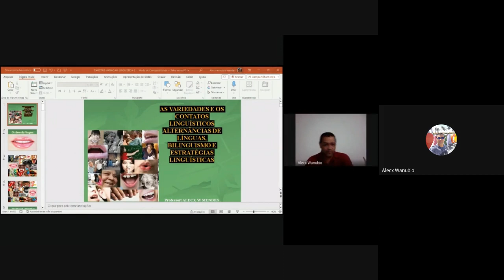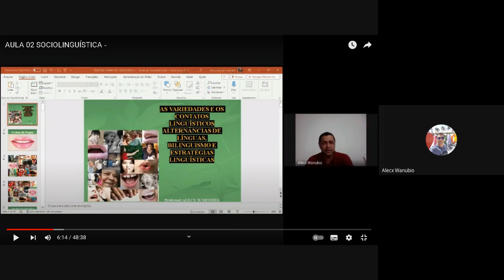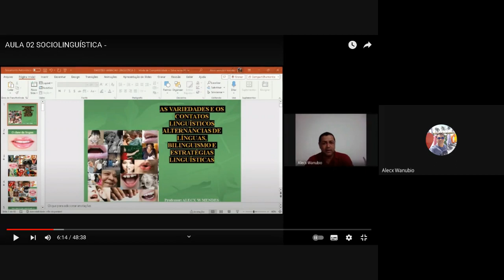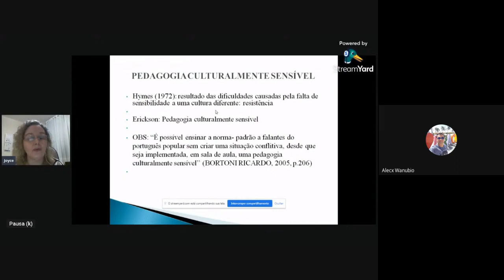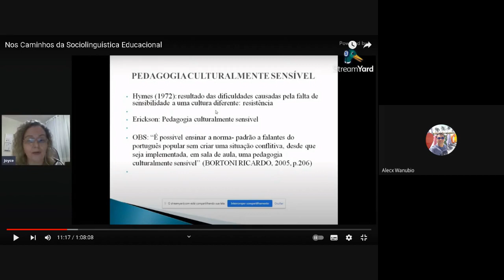REVISÂO_AULA IFTM SOCIOLINGUISTICA 2023 12 05 18 20 GMT 3